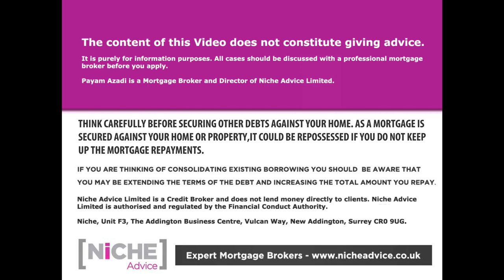Can Mortgage lenders work from my own Survey Valuation Report?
Can Mortgage lenders work from my own Survey Valuation Report? | In this YouTube video, Mr Payam Azadi discusses the mortgage lenders stance on the use of existing survey valuation reports in the mortgage process in relation to properties in England and Wales. | He talks openly about the mortgage lender's liability position and candidly about the unwanted influence such an approach might bring to the transaction.

If you need to talk about your Survey Valuation Report and a Mortgage application do get in touch with Payam Azadi at Niche Advice
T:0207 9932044